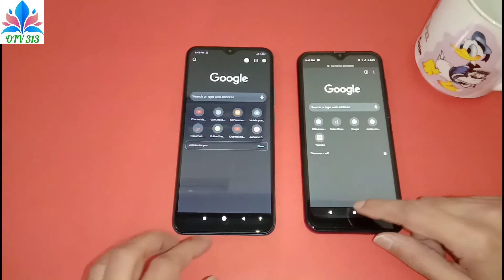gfive president gold 9 speed test vs redmi 9 (prime) speed test Full HD 1080p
Gfive gold 9
This Phone Is Powered By Mediatek MT6739 4G Processor. The Features A 6.09" Screen With Water-Drop Notch And Runs On The Android 9.0 Operating System. 2GB RAM And 32GB Of Built-In Memory Provides Plenty Of Storage Space For Your Apps, Music And Photos. Should You Need More Space, The Also Features A MicroSD Card Slot. Take Photos On The 13.0 MP Back Camera And 8.0 MP Front Camera, Then Share Them With Friends And Family Using The 4G Connection. Other Features Include A Camera. Unlike Any Other Smartphone This G'Five Phone Is Specially Designed To Keep You Safe As You Introduced To The Online World. From The Outside It's Just Like Any Other Smartphone, It Has Sleek And Stylish Good Looks, An Easy To Use Interface, A Front And Rear Camera And A 6.09" Inch HD Display, It's Just Like Yours, Making It Desirable To Users. There's Plenty To Keep Them Occupied. When It Comes To Security, Finger-Print Sensor And Face-Unlock That Will Provide This Entry-Level Phone A Great Deal Of Security The Phone Benefits From A Large 3500mAh Battery Which Gives It An Impressive 200 Hours Standby Time And Average Talk Time Of 8 Hours, Making It Easier For You To Keep In Touch At All Times. Star Ruby, Blue Midnight, Auroral Purple, Auroral Blue Available In Four Futuristic Colours. The G'Five Phone Is The Perfect Compromise.
Description This Phone Is Powered By Mediatek MT6739 4G Processor. The Features A 6.09" Screen With Water-Drop Notch And Runs On The Android 9.0 Operating System. 2GB RAM And 32GB Of Built-In Memory Provides Plenty Of Storage Space For Your Apps, Music And Photos. Should You Need More Space, The Also Features A MicroSD Card Slot. Take Photos On The 13.0 MP Back Camera And 8.0 MP Front Camera, Then Share Them With Friends And Family Using The 4G Connection. Other Features Include A Camera. Unlike Any Other Smartphone This G'Five Phone Is Specially Designed To Keep You Safe As You Introduced To The Online World. From The Outside It's Just Like Any Other Smartphone, It Has Sleek And Stylish Good Looks, An Easy To Use Interface, A Front And Rear Camera And A 6.09" Inch HD Display, It's Just Like Yours, Making It Desirable To Users. There's Plenty To Keep Them Occupied. When It Comes To Security, Finger-Print Sensor And Face-Unlock That Will Provide This Entry-Level Phone A Great Deal Of Security The Phone Benefits From A Large 3500mAh Battery Which Gives It An Impressive 200 Hours Standby Time And Average Talk Time Of 8 Hours, Making It Easier For You To Keep In Touch At All Times. Star Ruby, Blue Midnight, Auroral Purple, Auroral Blue Available In Four Futuristic Colours. The G'Five Phone Is The Perfect Compromise.
Dimension 157*74.5*9.5 MM
Processor MTK 6739 1.3 Quad Core
Memory 2 GB * 32 GB
Display Size 6.09 Full View
Display Color Black
Color Star Ruby, Auroral Blue, Auroral Purple, Blue Midnight
Connectivity WiFi 802.11 B/G/N, BlueTooth 4.0
Entertainment FM, MP3 / WAV, MP4 Voice Recorder
redmi 9 prime speed test
gfive gold 9 speed test
xiaomi redmi 9 vs gfive president gold 9 speed test
OTV 313